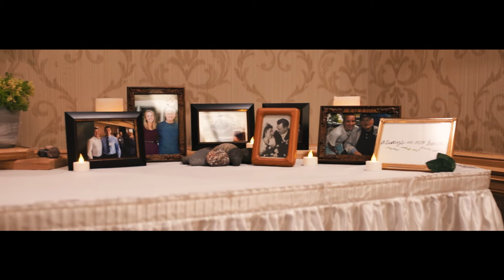Tom & Kirsten Wedding Film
Really fun wedding to shoot!

God Bless you both!